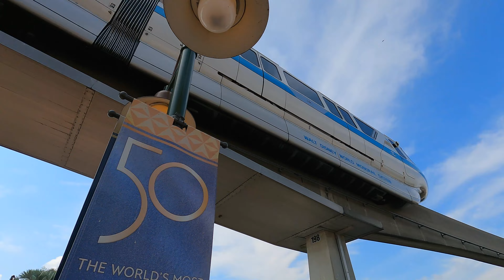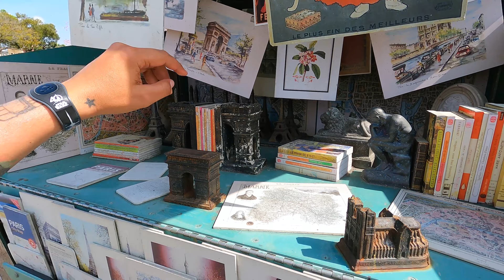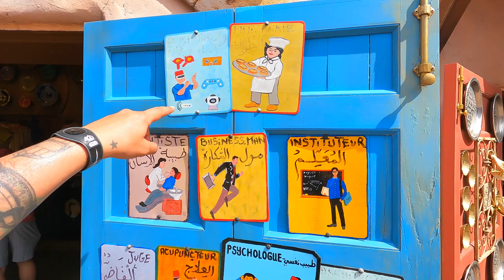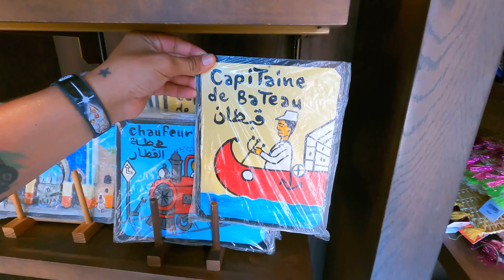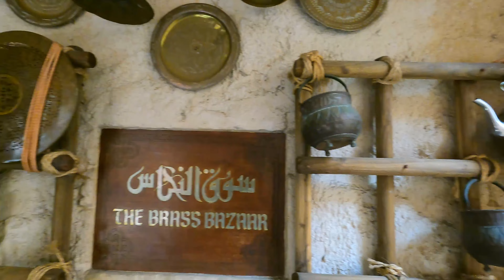When at EPCOT - Walk around the whole World! Sometimes Vlog 2.28.23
Walt Disney World's EPCOT World Showcase! Let's walk around the whole world - more than a mile long with 11 county pavilions to visit, including Canada, Japan, France, Great Britain, China, Mexico, Norway, Morocco, America, Italy, and Germany! Disney Characters, Topiaries, Strange signs, and more! See Klaus and more! Come see some Bazaar spots with Justin Scarred and the Sometimes Vlog!

for much more!